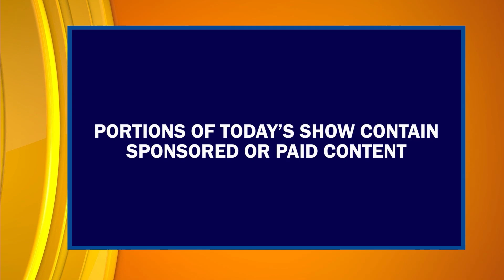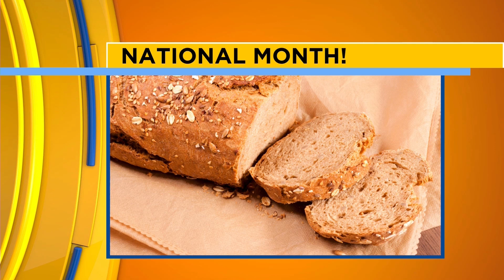EPISODE #491 PT 1 | "VALLEY POR VIDA" LIFESTYLE SHOW | HOST & EXECUTIVE PRODUCER DANIELLE BANDA TV